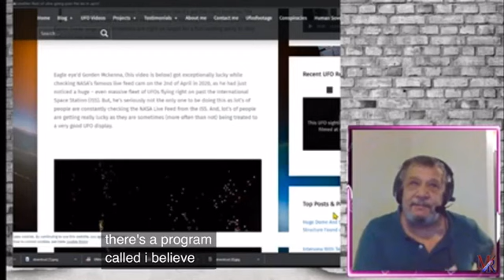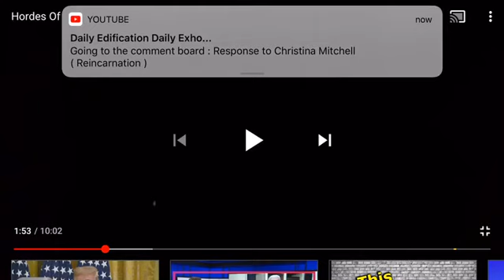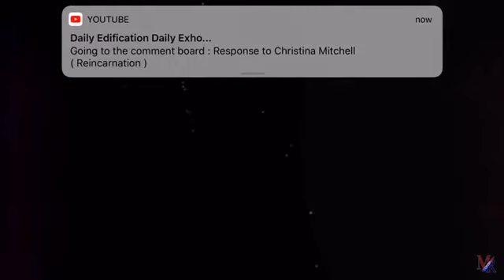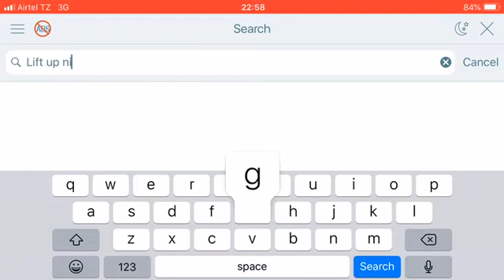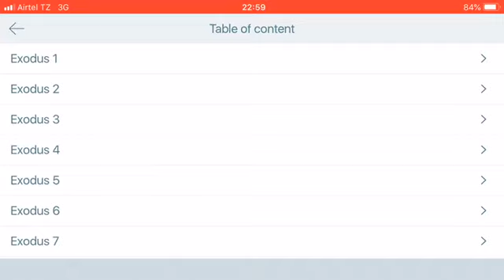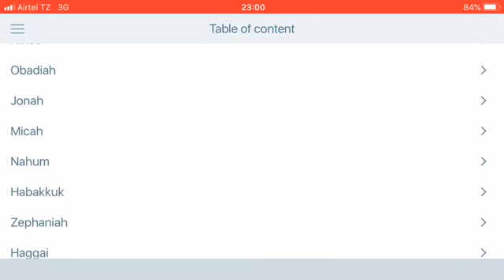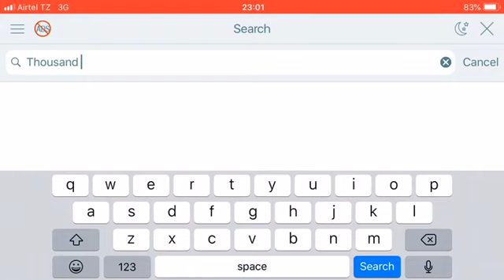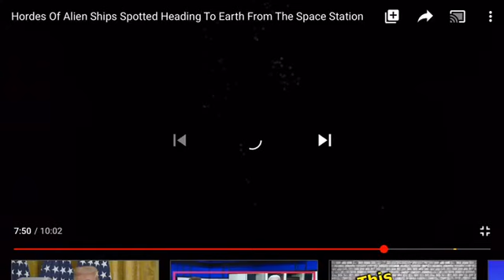Thousands upon thousands of chariot heading this way